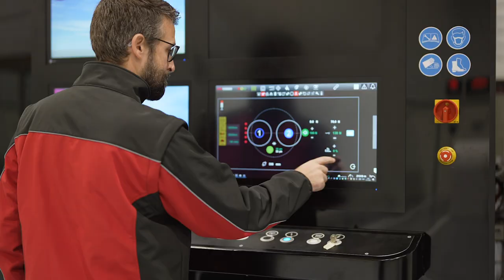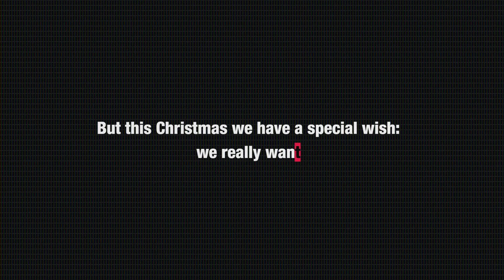COMEXI - Merry Christmas and special wishes for 2022!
Comexi best wishes for 2022!